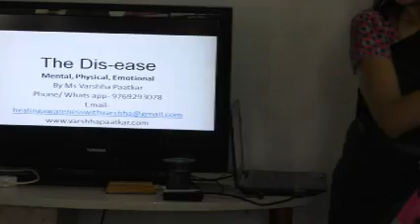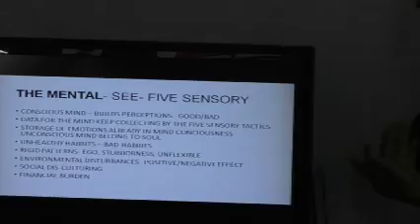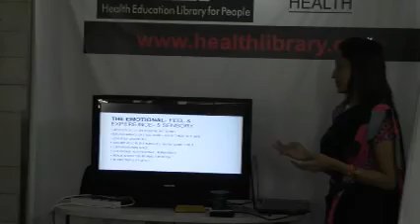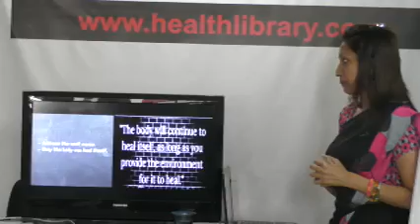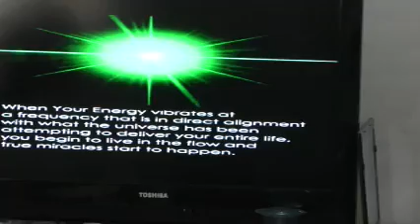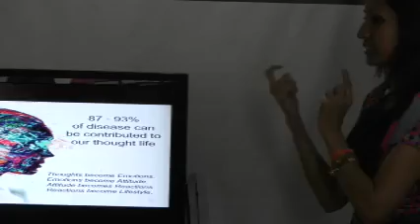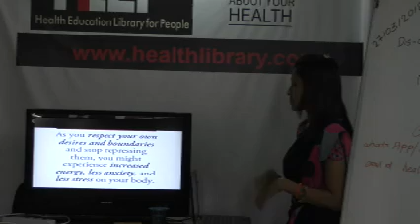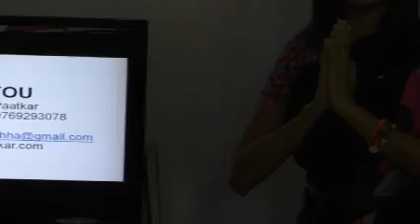Dis-ease : Mental Emotional and Physical By Ms. Varshha Paatkar on Health HELP Talks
This video is a talk by Ms. Varshha Paatkar on 27th March 2018. Topic: Dis-ease : Mental Emotional and Physical. This is part of the  HELP Talk series at HELP, Health Education Library for People, the worlds largest free patient education library.